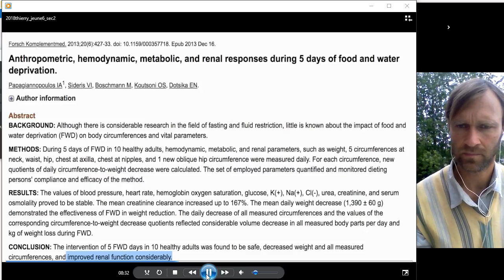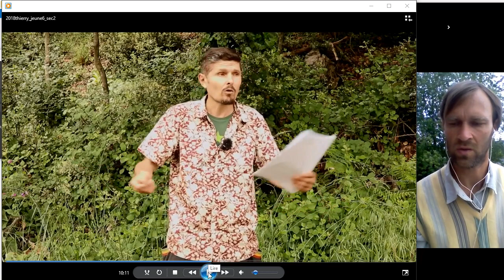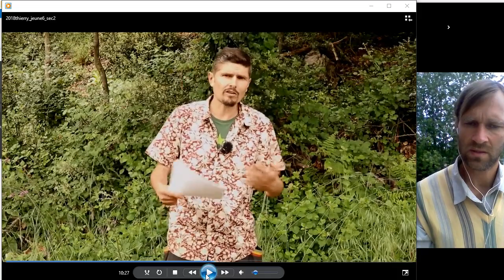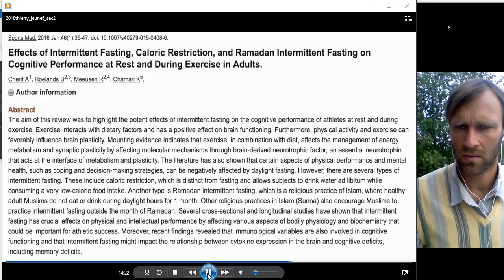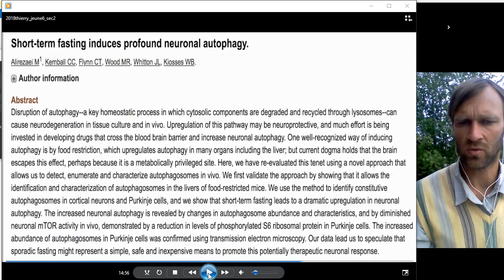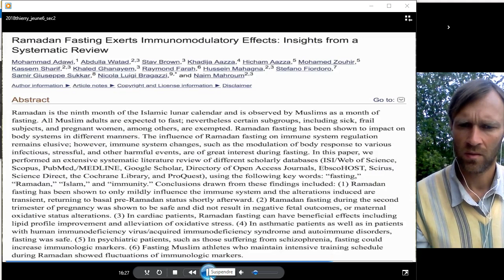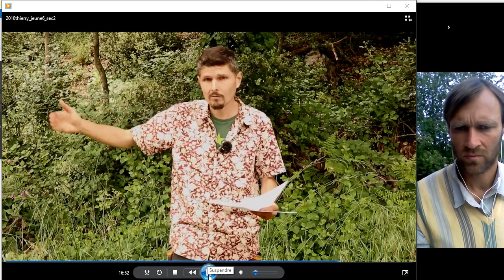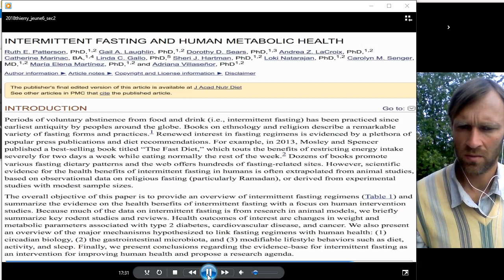Fasten Anleitung 6b: Studien (Thierry Casasnovas, regenere.org)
- wissenschaftliche Studien über die Wirksamkeit des Trockenfastens in Bezug auf Verbesserung der Nierenfunktion, Neuroregenerierung, Entzündungshemmung